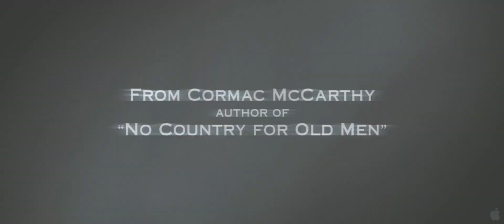The Road - Ο Δρόμος (HD Trailer 2010)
Cast: Viggo Mortensen, Robert Duvall, Kodi Smith-McPhee, Garret Dillahunt, Charlize Theron, Guy Pearce

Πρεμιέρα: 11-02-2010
Ο ΔΡΟΜΟΣ
THE ROAD
του Τζον Χίλκοτ
με τους Σαρλίζ Θίρον, Βίγκο Μόρτενσεν, Γκάι Πιρς, Ρόμπερτ Ντιβάλ

Υπόθεση: Ένας πατέρας διασχίζει με το γιo του την Αμερική, δέκα χρόνια μετά το ξέσπασμα μιας τεράστιας φυσικής καταστροφής βιβλικών διαστάσεων, η οποία οδήγησε σε αφανισμό όλα τα ζώα και τα φυτά. Κάθε έννοια πολιτισμού έχει εκλείψει προ πολλού και τίποτα δεν κινείται στο ερημωμένο τοπίο, εκτός από τη στάχτη στον άνεμο. Το κρύο είναι τόσο τσουχτερό που ραγίζει πέτρες, ενώ όταν χιονίζει όλα είναι γκρίζα. Και ο ουρανός μονίμως σκοτεινός Οι δυο τους κατευθύνονται νότια, προς την ακτή, με την ελπίδα τα πράγματα εκεί να είναι κάπως καλύτερα. Κανείς όμως δεν μπορεί να τους υποσχεθεί κάτι τέτοιο. Όλα τους τα υπάρχοντα μαζί με κάποια ελάχιστα τρόφιμα βρίσκονται σε ένα καροτσάκι σούπερ-μάρκετ που σέρνουν, ενώ στην τσέπη του ο πατέρας έχει ένα πιστόλι, ως μόνη λύση για να προστατευθούν από τις «αλλόφρονες» συμμορίες που παραμονεύουν σε κάθε σχεδόν στροφή, αποφασισμένες να τους προσθέσουν στην τροφική τους αλυσίδα. Ίσως πάλι, οι δύο τελευταίες του σφαίρες να αποτελέσουν τη μόνη τους διέξοδο από αυτόν τον εφιάλτη δίχως τέλος...